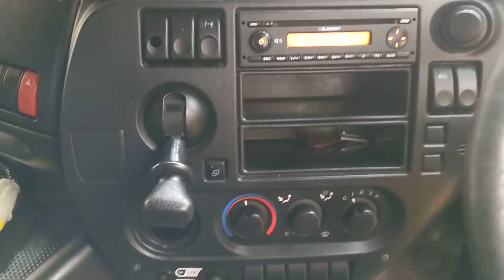New In Stocklist For Sale: DAF CF75 EURO 5, 4X2 CURTAINSIDER – 2009 – MX09 BXM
DAF CF 75 Series Sleeper Space Cab.
DAF 250 Bhp Turbo Air To Air Charge Cooled Euro 5 Engine C/w AdBlue System.
ZF 8 Speed Synchromesh Manual Gearbox.
26Ft Curtainside Body C/w Wood Panel Flooring And Barn Doors.
Rear Aperture : 7Ft 11ins.
Side Aperture : 8Ft 1in.
Internal Height : 8Ft 10ins.
DEL 1,500 Kg Tuckaway Taillift.
Heated Mirrors.
Electric Sunroof.
Electric Passenger Door Locking.
Eberspacher Airtronic Night Heater.
Cruise Control.
Dip 4 Drivers Display System.
Overhead And Under Bunk Storage Lockers.
Wheelbase: 6.1 Mtrs.
U.L.W : 7,460 Kgs.
Plated Weight : 18,000 Kgs.
Design Weight : 20,500 Kgs.
Vehicle Length : 10.6 Mtrs.
Vehicle Height : 4.2 Mtrs.
Vehicle Width : 2.5 Mtrs.
Tested Until End : Expired.
Mileage As Shown : 595,523 Kms.
Digital Tachograph.